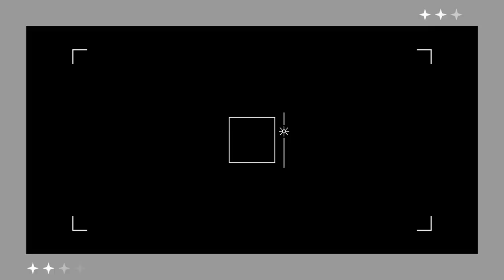WEEKEND IN MY LIFE VLOG, RUNNING ERRANDS, MAKING OAT FUFU + LAUNDRY, SOPHIAS SPACE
Spend the weekend with me, running errands making oat fufu doing the laundry and cooking.

My channel is about lifestyle, vlogs, How to grow your YouTube channel, Mukbangs, hauls sewing, cooking, shopping, and much more.
thanks 🙏weekendvlog
I HOPE YOU GUYS ENJOY MY SOPHIA’S SPACE VIDEOS!
🆂🆄🅱🆂🅲🆁🅸🅱🅴 My Channel.